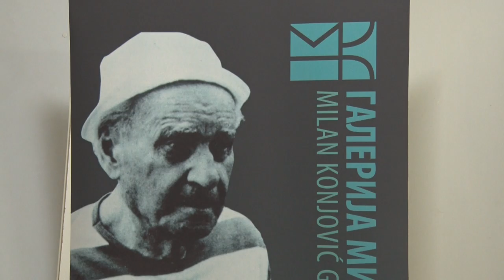LAZAREVAC, Moderna galerija, izložba slika Milana Konjovića